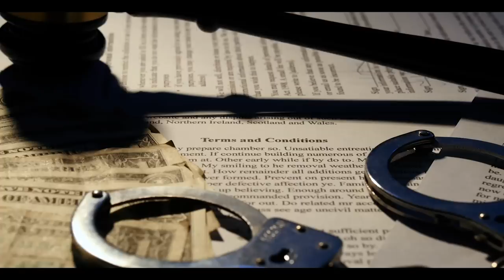WER hat Kirsten Sahling aus Berlin ermordet?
In diesem Video geht es um den Mordfall von Kirsten Sahling...

Es hat sich ein kleiner Schreibfehler im Video versteckt... Sie heißt Sahling und nicht Sahlig!